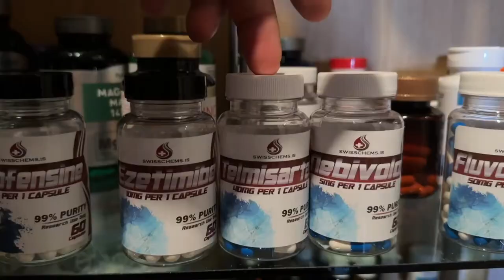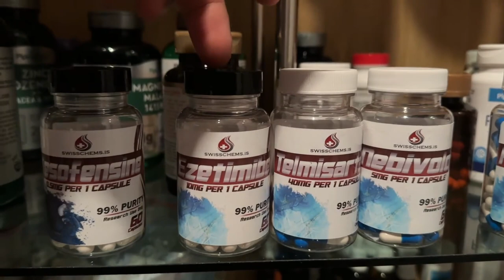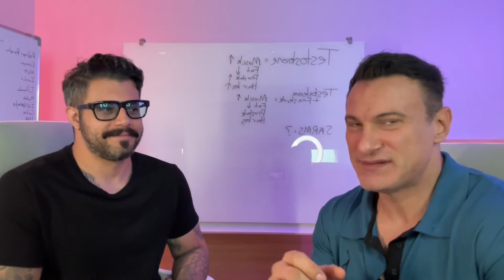REUPLOAD | A Day in the Life with Tony Huge ft. @Leo and Longevity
=== ORIGINAL DESCRIPTION ===
Steroids, Nootropics, Girlfriends, Work and Fitness... See how tony manages a typical day!
A day in the life- Tony Huge
00:00 the start
00:24 harem supplements
01:23 morning stack
03:52 hair dye
04:41 the girls
05:59 morning Leo
07:33 studio time
09:26 hmg
09:50 steroids of the day
10:04 pre gym
11:02 2 guys, 1 girl, 1 bike
11:45 bear gym
12:53 post gym
13:13 gratitude practice
12:35 petting zoo
14:43 heartburn
15:22 Thai friends
17:55 work life
19:27 night routine